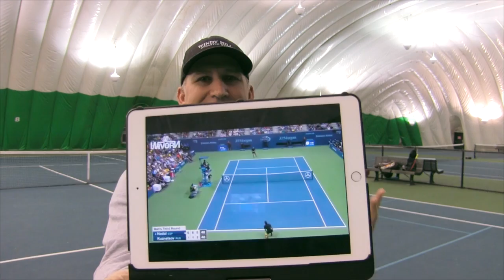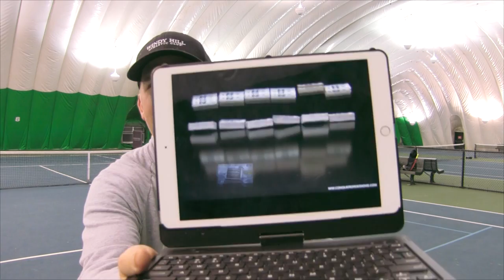The Secret to Success for All Tennis Players